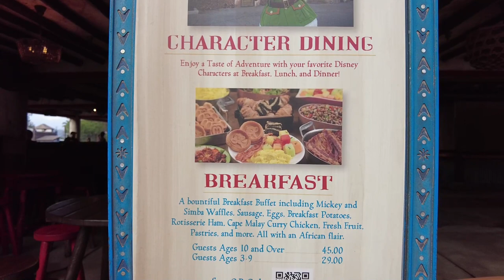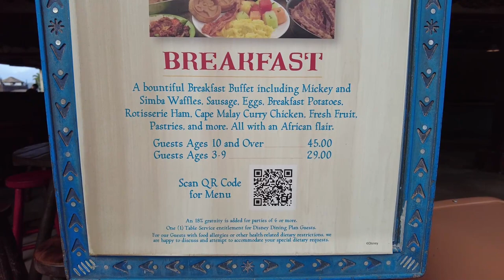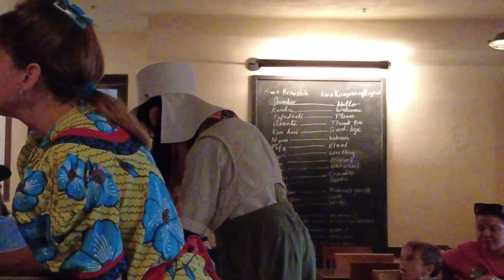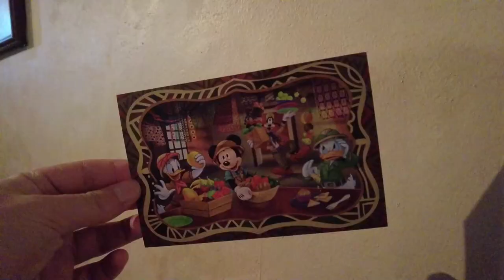Tusker House Returns to Buffet Style! Our First Experience at The Safari Breakfast!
We finally get to try the Tusker House breakfast buffet! We've been waiting so long for this! Come join us as we dine with Donald and his safari crew and try some unique African-inspired dishes!

If you like what you see, be sure to like our video.

Thanks for @MakinMemoriesMagical with us!